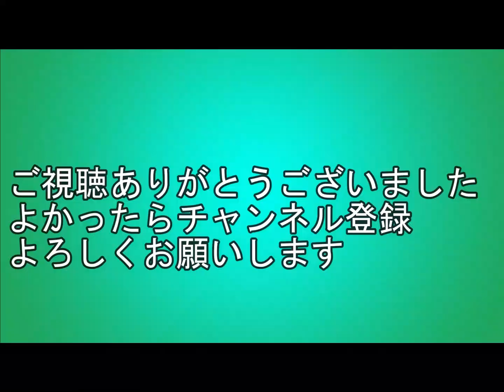【広電路面電車】5100形5106号 地元スーパーマーケットラッピング電車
広電5100形GREENMOVER max5106号ですが、地元スーパーマーケット名をラッピングして走っています。マルナカ、フジ、マックスバリューetc